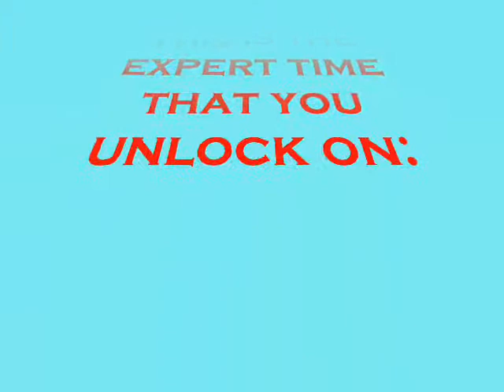Mario Kart Wii - Expert Staff Ghost Time - SNES Ghost Valley 2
The time that you unlock when you defeat the first time.`